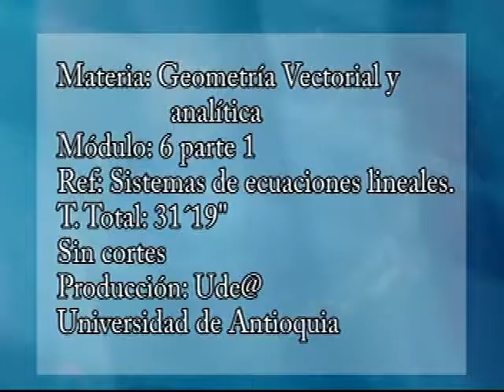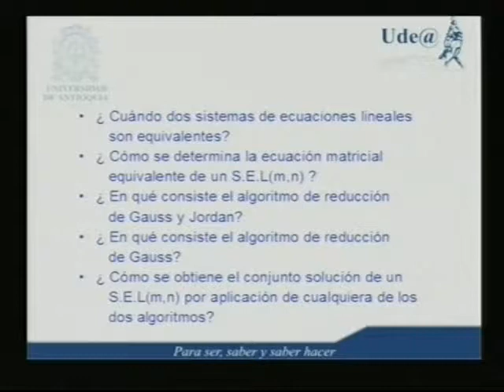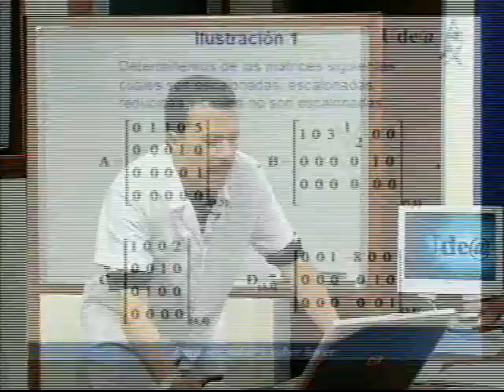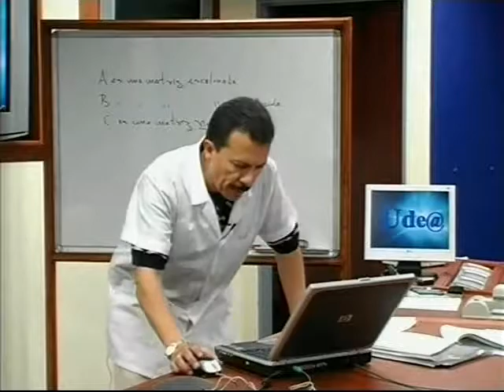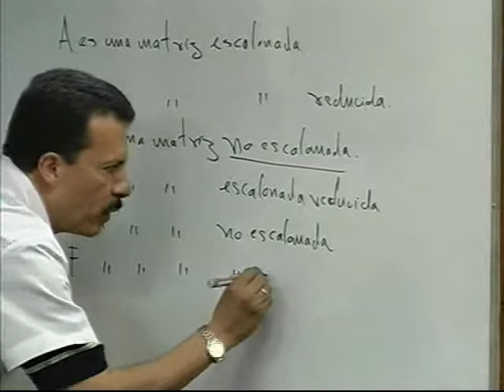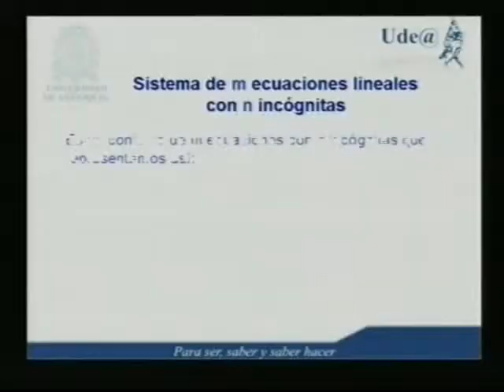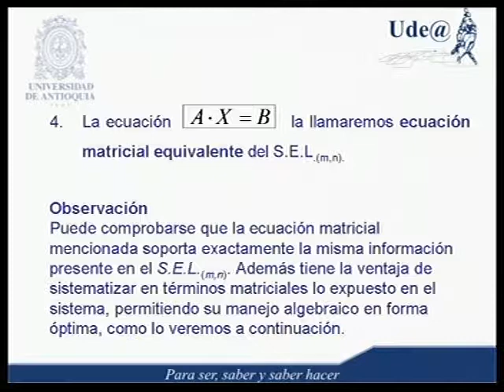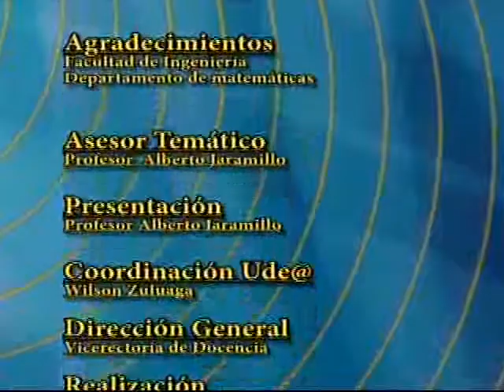Módulo 06 Parte 1: Geometría Vectorial y Analítica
Sistemas de Ecuaciones Lineales